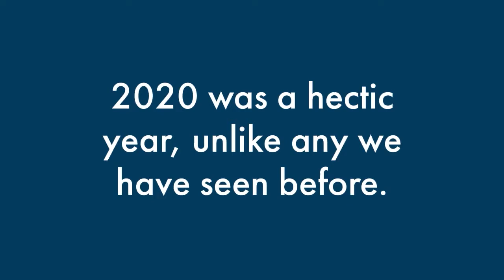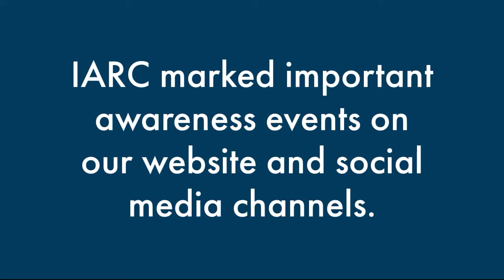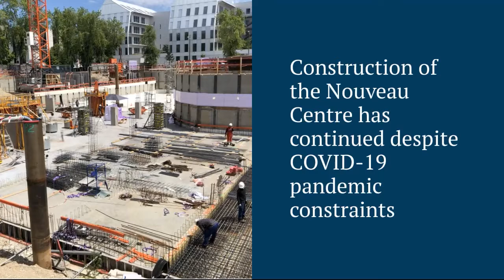IARC successes and challenges, 2020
IARC looks back at the trials and successes of 2020 as we prepare for the challenges of the year ahead and plan our move to the Nouveau Centre.

Credits:
IARC
A.J. Stockdale, B. Kreuels, M.Y.R. Henrion, E. Giorgi, I. Kyomuhangi, C. de Martel, et al. The global prevalence of hepatitis D virus infection: systematic review and meta-analysis. J Hepatol, 73 (2020), pp. 523-532.
Shiko, Y., Konno, R., Konishi, H. et al. Effectiveness of HPV vaccination against the development of high-grade cervical lesions in young Japanese women. BMC Infect Dis 20, 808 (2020).
The Teal Sisters, Zambia, survivors and advocates for cervical cancer elimination